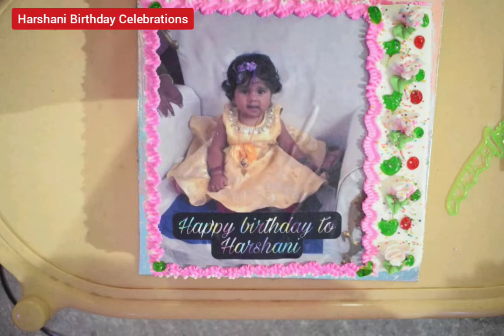Harshani 1st Birthday Celebrations 21/06/2021